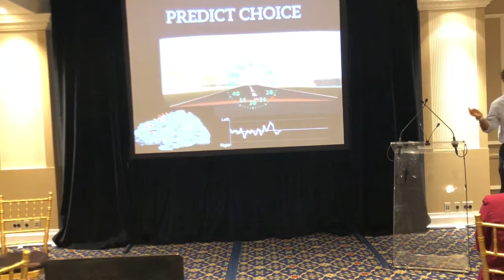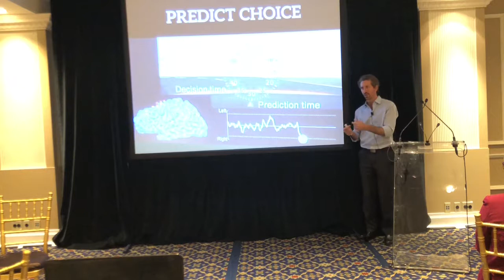LX 2018: Using the Brain in Business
Moran Cerf, Professor of Neuroscience and Business, Kellogg School of Management presents on how to use the brain in business during SS&C Learning Institute's LX 2018 conference.